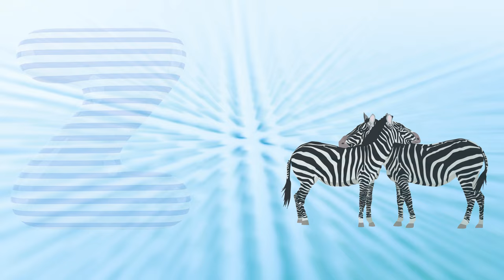ABC Song | ABC Phonics Song | Phonics Song For Toddlers | Alphabet Song For Kids | Nursery Rhymes